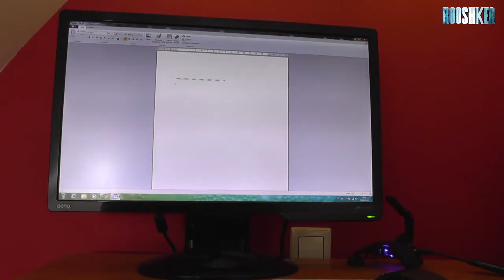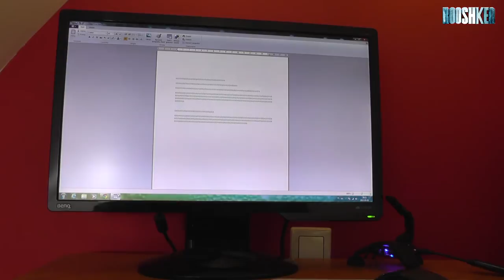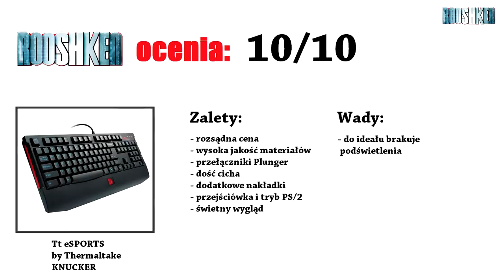Knucker - niedroga klawiatura dla gracza od Tt eSPORTS by Thermaltake (RECENZJA)